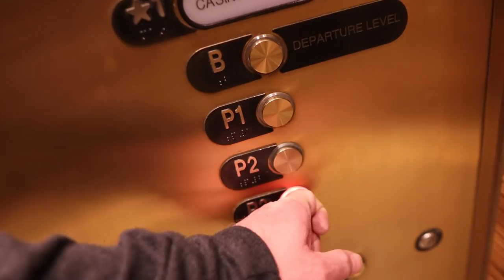Playing Poker at The Venetian